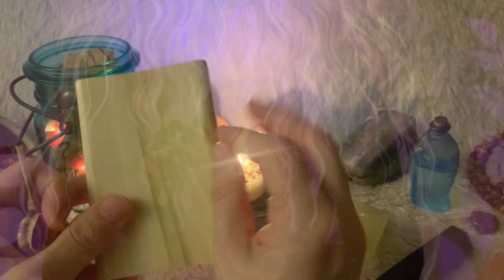Manifest Self Love Reiki ASMR (Energy Cleansing, Activating, Positive Affirmations, Self Worth)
Greetings beloved,
Uncover a deeper level of self love through this reiki ASMR video. Simply be open to recieve these activating codes.

Please enjoy anytime.
These messages transcend time and space.
Always with your concent ~ please do set your intentions.

You are Safe. You are Loved. You are Supported.

Thank you for being here now.

Where you can purchase private custom videos, and more.

Mariah (Mayu)